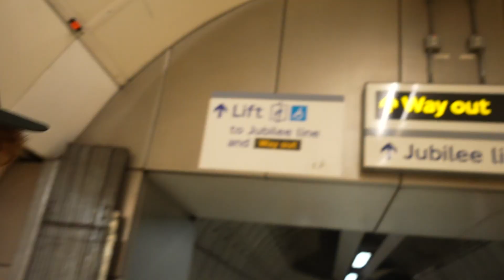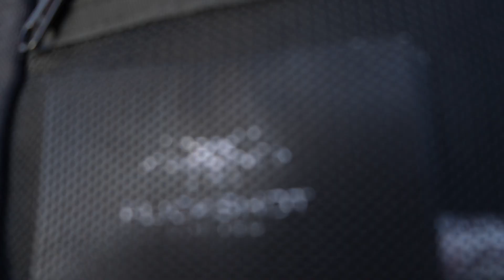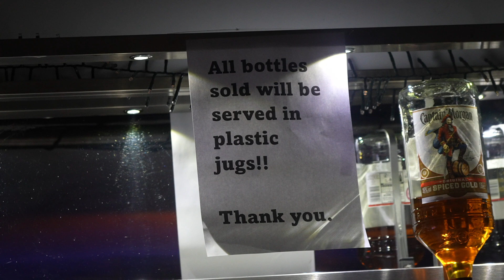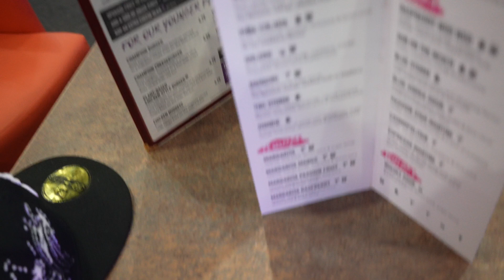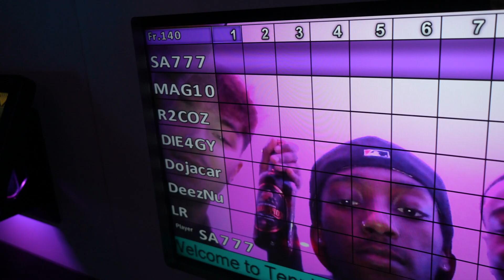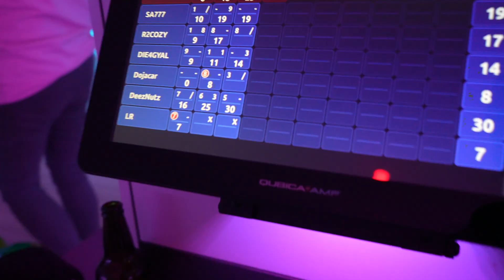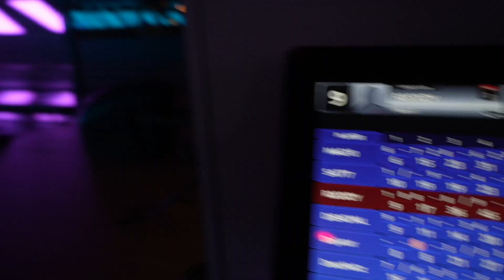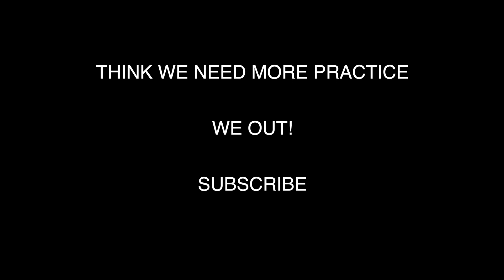BOAT PARTY ON THE RIVER THAMES!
WE BACK OUTSIDE! The mandem hit up London townnnn for a Boat party.

LR Sundays!